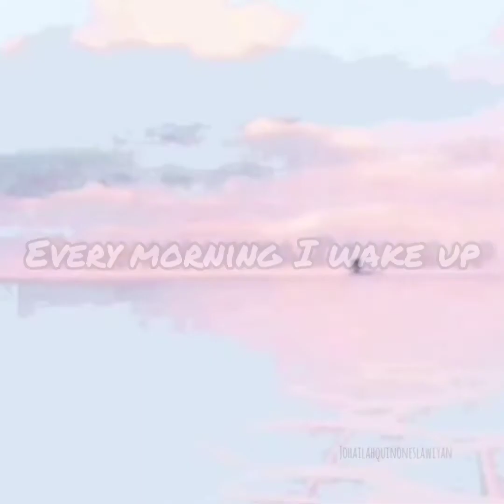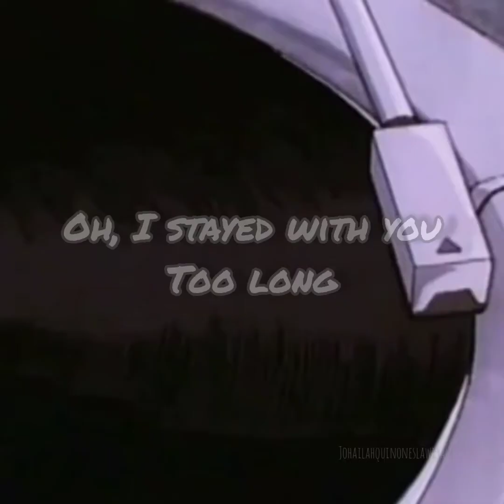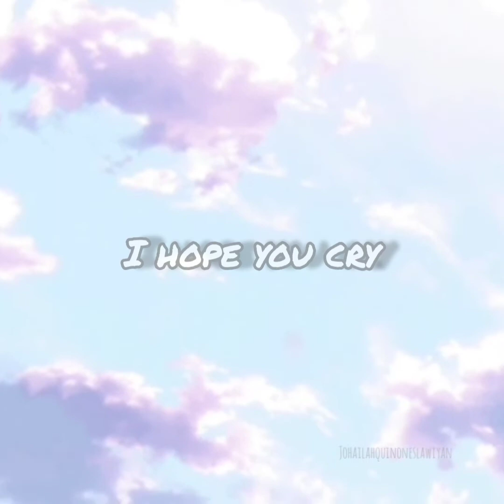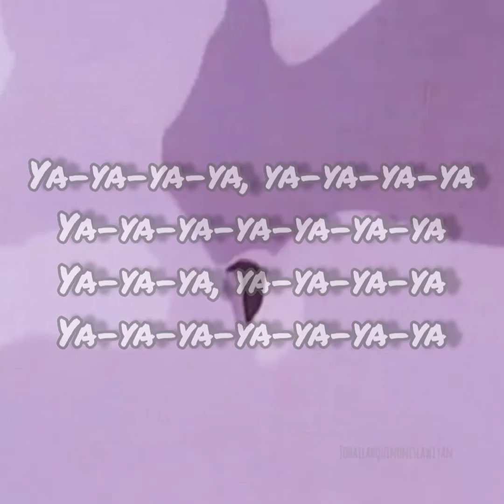Hayley Williams- Dead Horse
Dead Horse By Hayley Williams Lyric Video/Aesthetic Anime.

Lyrics:

[Verse 1]
Every morning I wake up
From a dream of you, holding me
Underwater (Is that a dream or a memory?)
Held my breath for a decade
Dyed my hair blue to match my lips
Cool of me to try (Pretty cool I'm still alive)

[Chorus]
I beat it like a dead horse, I beat it like a drum
Oh, I stayed with you too long
Skipping like a record, but I sang along
To a silly little song
I said I beat it like a dead horse, I beat it like a drum
A shitty never-ending song

[Verse 2]
Sometimes it's good to be the bigger person
But I'm so small I can't compare
And after all, it's only fair, yeah
I got what I deserved, I was the other woman first
Other others on the line
But I kept trying to make it work

[Chorus]
To your shitty little song

[Break]
Ya-ya-ya-ya, ya-ya-ya-ya
Ya-ya-ya-ya-ya-ya-ya
Ya-ya-ya, ya-ya-ya-ya
Ya-ya-ya-ya-ya-ya-ya

[Bridge]
When I said goodbye, I hope you cried

[Chorus]
And now you get another song

[Outro]
Ya-ya-ya-ya, ya-ya-ya-ya
Ya-ya-ya-ya-ya-ya-ya
Ya-ya-ya, ya-ya-ya-ya
Ya-ya-ya-ya-ya-ya-ya
(Now you get another song)
Ya-ya-ya-ya, ya-ya-ya-ya
Ya-ya-ya-ya-ya-ya-ya
Ya-ya-ya, ya-ya-ya-ya
Ya-ya-ya-ya-ya-ya-ya

“DEAD HORSE” TRACK INFO

Produced ByTaylor York

Written ByDaniel James & Hayley Williams

EXPAND TRACK INFO

Petals for Armor (2020) HAYLEY WILLIAMS

Song Description :

In this case, Hayley sings about her controversial relationship with her ex-husband that stemmed from them having an affair together. Based on that unstable foundation, Hayley acknowledges that the relationship lasted way longer than it should have.